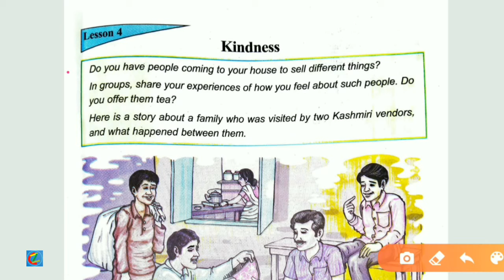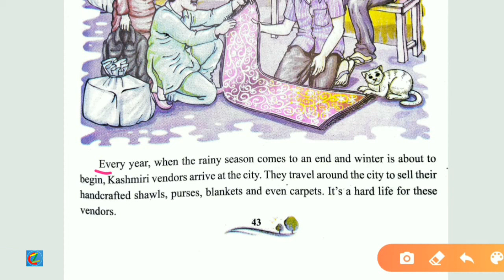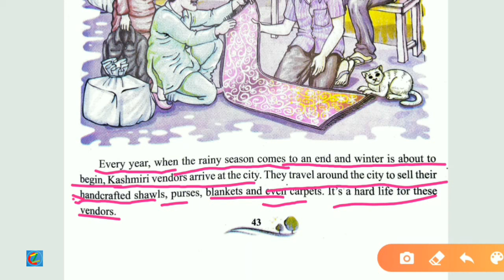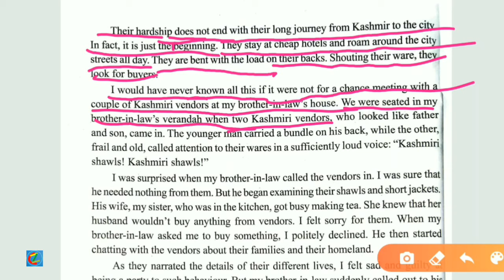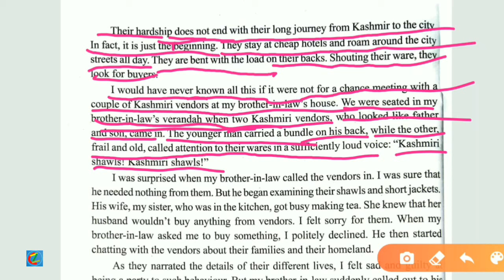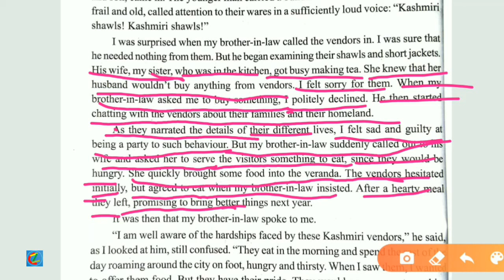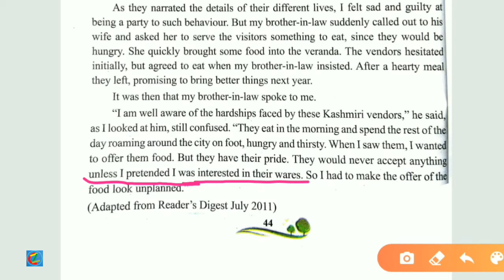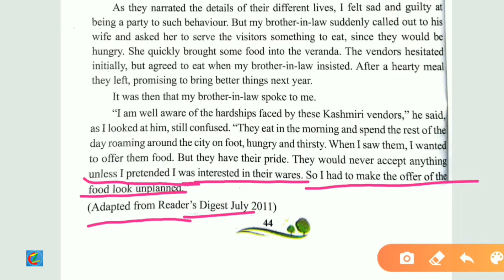' Kindness ' Class VII English textbook 4th lesson full analysis in Assamese (অসমীয়াত)